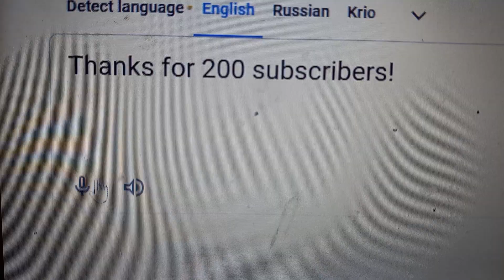Message to everyone